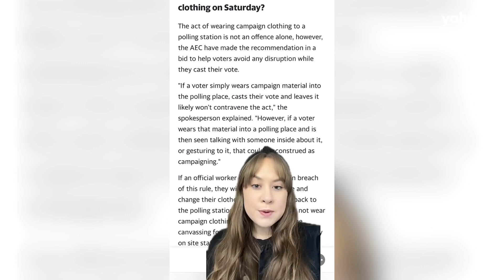The Voice referendum: Little-known voting rule Aussies must abide by on Saturday | Yahoo Australia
Subscribe and turn on notifications🔔 | Aussies are being reminded of a little-known voting rule ahead of The Voice to Parliament referendum — with the Australian Electoral Commission (AEC) warning voters will be asked to leave if they don't abide by it on Saturday.